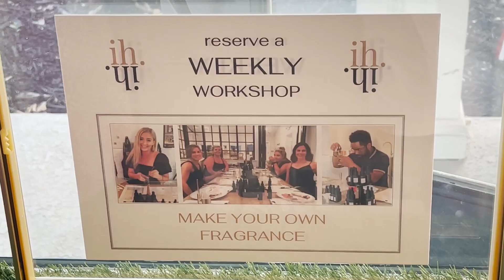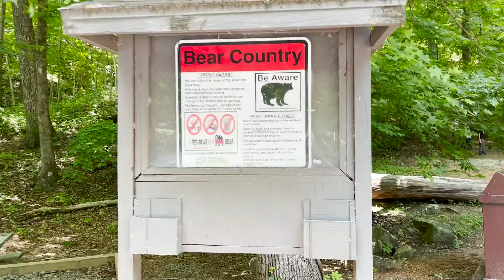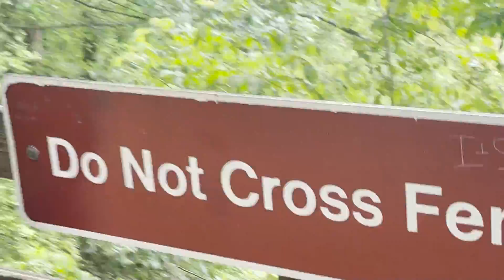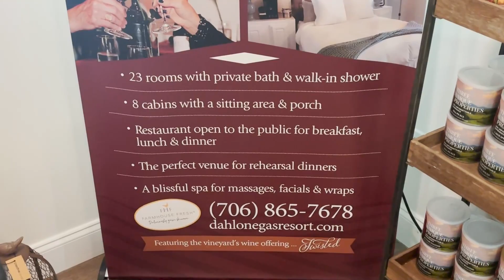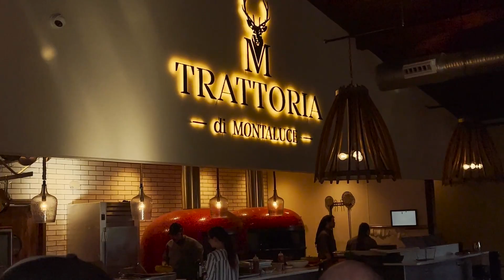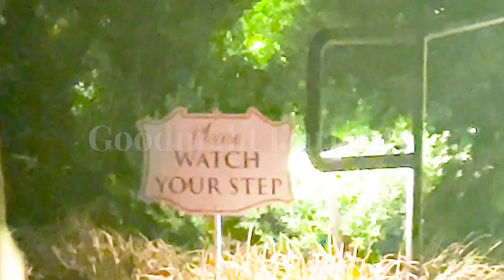🍑 I’d Move to The North Georgia Mountains Too | Don’t Judge Me!! | LuxLynneATL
Hey Darlings!
Today I'm taking you on one of my FAVORITE weekend excursions, The North Georgia Mountains.  We love quick getaways from the city!  Especially places less than two hours from Atlanta and still gives me everything that I love while traveling (especially after smelling some amazing scents at IndieHouse Fragrances.  Dahlonega's -

A great STAY - Dahlonega Resort & Winery
Many places to INDULGE Montaluce Winery (food + drink)
And great places to PLAY (WATERFALLS)

If you like great scenic views and great food AWAY FROM THE CITY, this is the video for you.  Where's your go to getaway from the city?

▻Nails as always: Ask for Chant @ Sugar Coat Midtown (Atlanta, GA)

★If you're a brand and/or want to collaborate,

★If you're a publicist, member of the press, or want to connect,

📌If You Like This Video, Here's a Few More You'll LOVE!

🙏Thank you so much for all the love, support & I appreciate you all ❤ KEEP IT LUX!